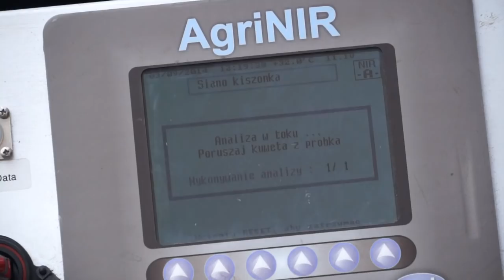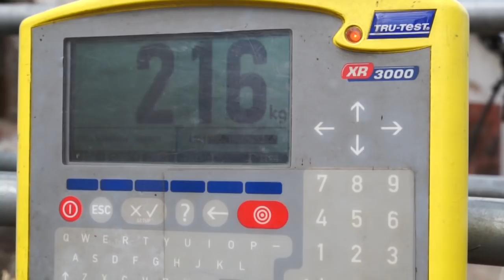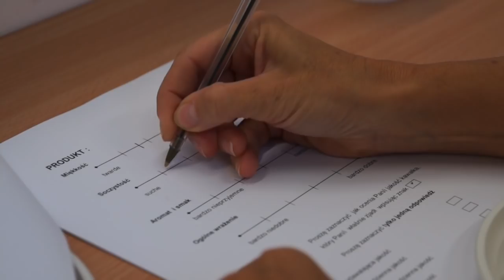Innowacyjnie, czyli jak? (Wołowina)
Film zrealizowany przez Wiktora Niedzickiego dla Ośrodka Przetwarzania Informacji - Państwowego Instytutu Badawczego.

Przedstawiony w filmie projekt to:

Optymalizacja produkcji wołowiny w Polsce, zgodnie ze strategią "od widelca do zagrody"- Szkoła Główna Gospodarstwa Wiejskiego